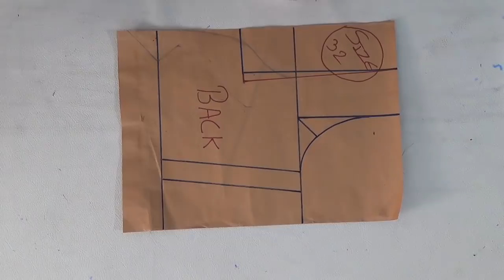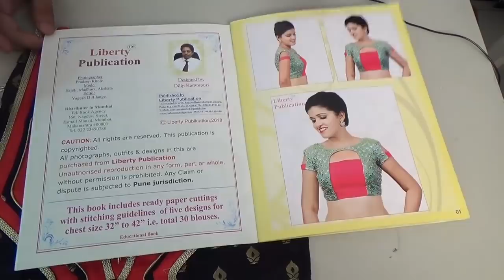ब्लाऊज चे बॅक फॅशन-3/ Designer back for blouse